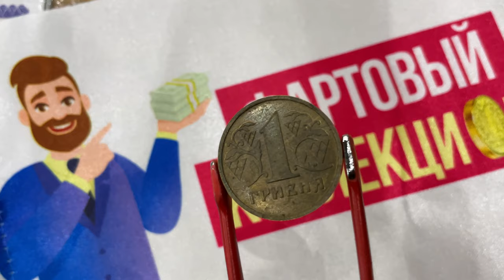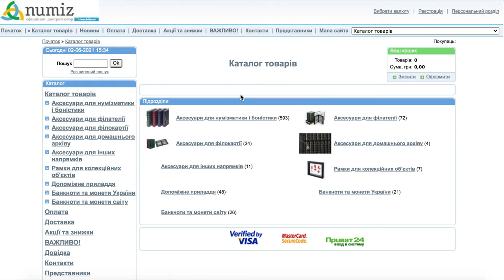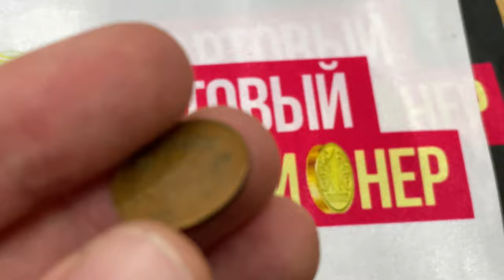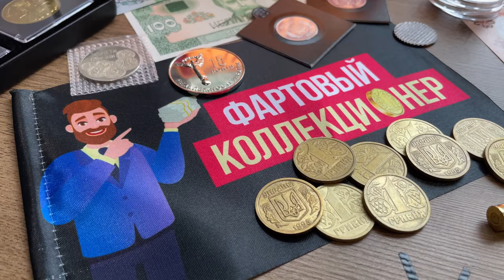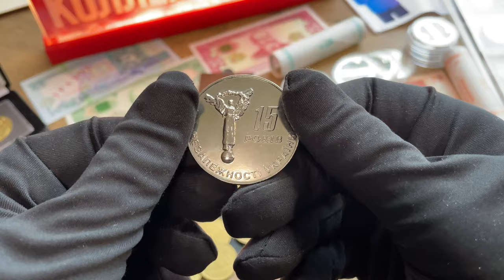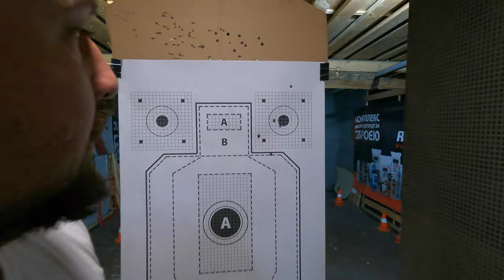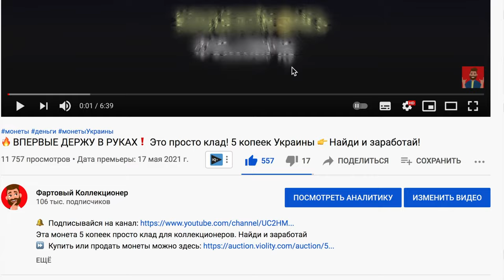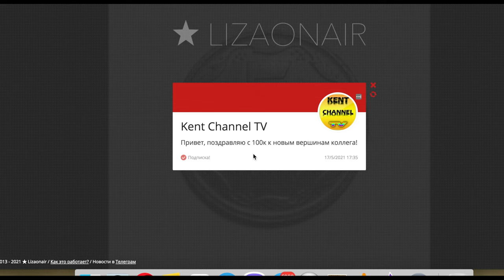🔥САМАЯ ДОРОГАЯ ГРИВНА 56 000❗ Я В ШОКЕ Слёт коллекционеров в Киеве!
В этом видео Фартовый Коллекционер отправляется на слёт коллекционеров в Киев. Мы едем вместе с каналами Лавка Удовольствий, Михаил Дороднов.  Я покажу вам редкие монеты Украины стоимостью более 100 000 гривен. Это 1 грн 1992 на толстой заготовке.  15 коп 1992 года.  Ещё в видео покажу 1 грн в серебре .

Набор монет Украины за 100 000 грн